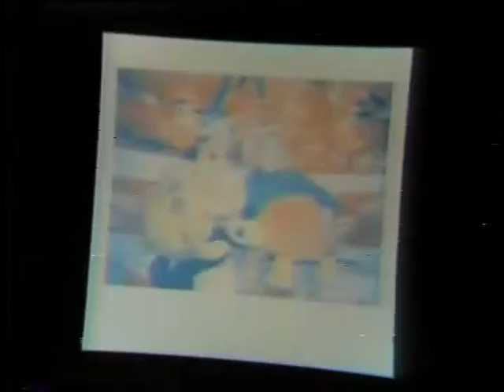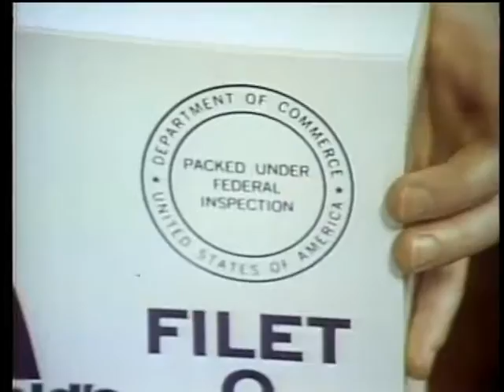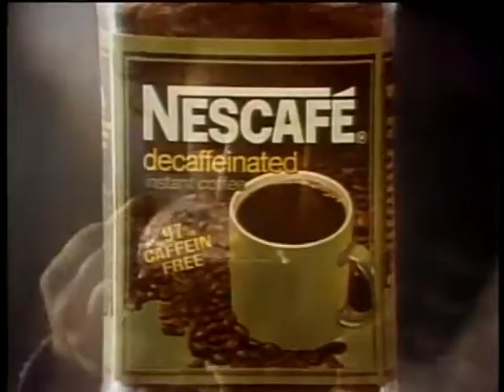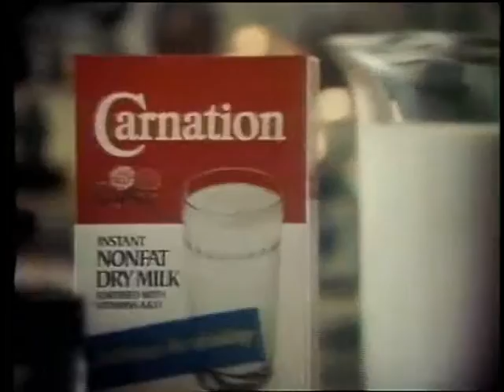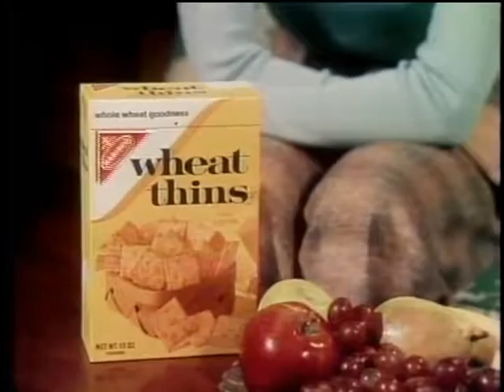Commercials from 1977